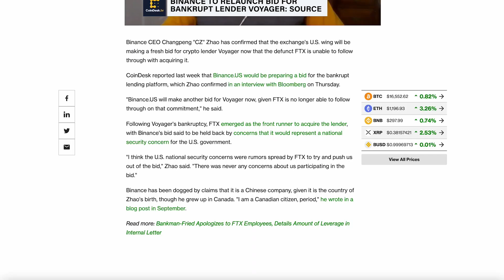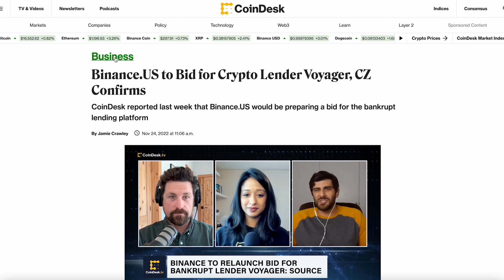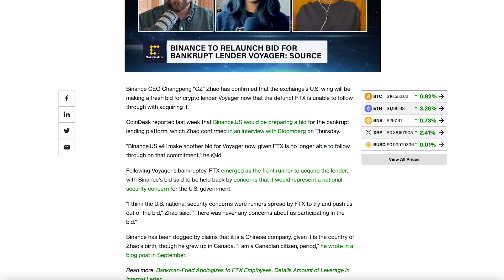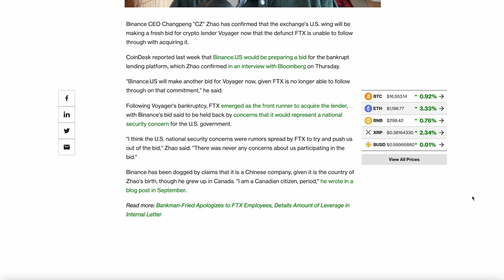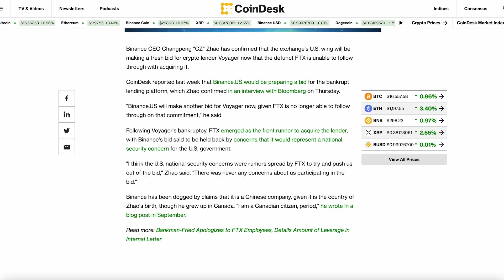Binance Buying Voyager Digital?! When Will The Auction Be Completed?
Cz from Binance has confirmed that Binance is bidding on the Voyager Digital auction. Will Binance buy Voyager Digital? Will Binance return Voyager Digital user funds? Let's find out in today's video!

Welcome to Crypto Loop: your channel for up-to-date crypto news!